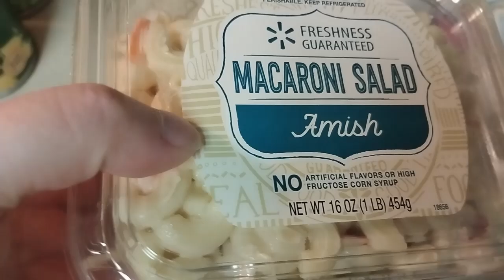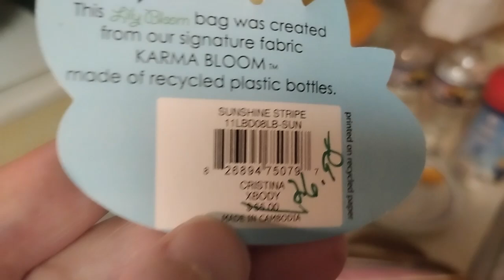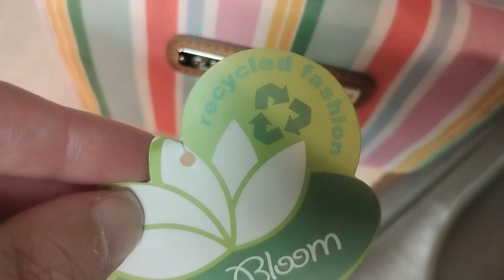Shopping Haul! Dollar Tree, Boscovs & Walmart! 11/4/2024